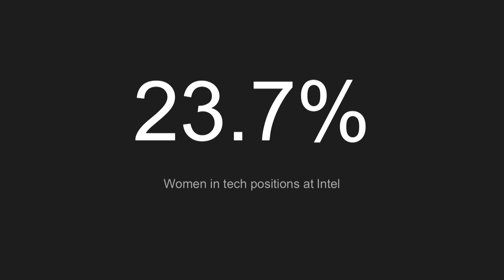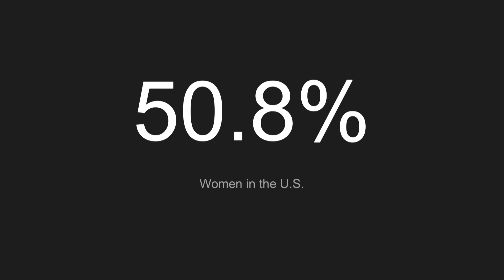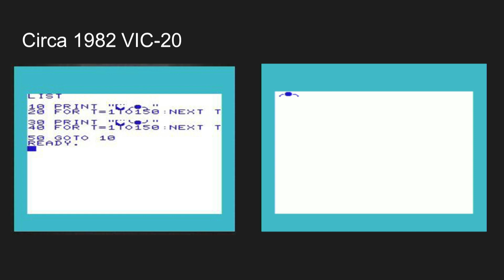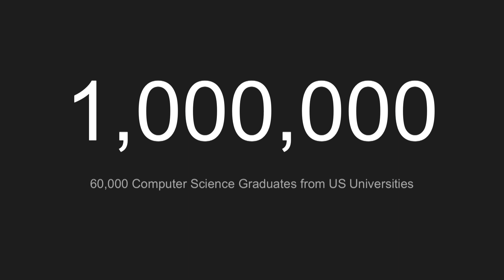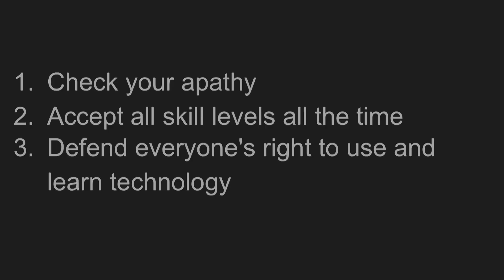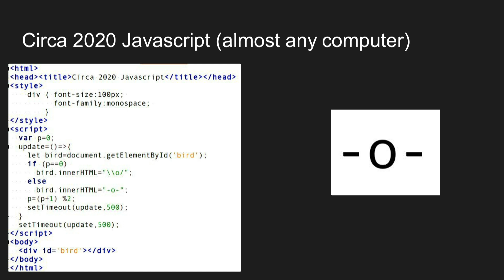40 Years in Tech: Where We Went Wrong | Karl Castleton | TEDxGrandJunction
Karl Castleton offers some suggestions on how to fix the tech industry’s biggest problem. Karl is a Mesa College graduate with a BS in computer science and math. He spent 20+ years working as an engineer for national laboratories. He is currently an Associate Professor of Computer Science at Colorado Mesa University. Karl grew up on the Western slope of Colorado in the mining towns of Telluride and Silverton. He did the typical mountain activities of hiking, snowshoeing and playing the only organized sport of Basketball. He graduated from Mesa College first in 1987 in A.A.S in Electronics Technology, then in 1992 with a B.S. in CS and Math. Then started a 20+ year career working for national laboratories as an integration engineer and eventually found a way back to Grand Junction to hold his current position of Associate Professor of Computer Science at Colorado Mesa University. This talk was given at a TEDx event using the TED conference format but independently organized by a local community.